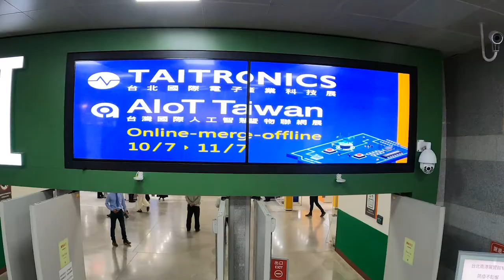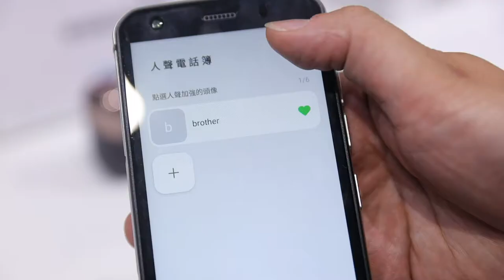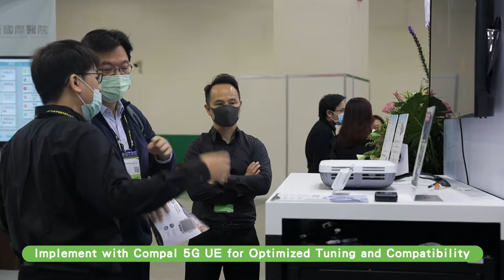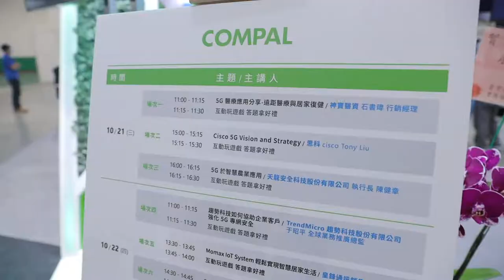2020 AIoT Show-Behind-the-scenes on COMPAL 5G devices and applications.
Compal, Cisco form alliance to explore 5G AIoT mark.
Taiwan's Compal Electronics and US networking specialist Cisco Systems have newly formed a strategic alliance to explore the 5G AIoT market and serve enterprise clients with diverse integrated network solutions.

Main Product
Smart Wearable Device, Virtual Reality, Servers & Workstations, Laptop Computer, Networking, Router, IIoT Solution, Communication Equipment

Description
Ever since its initiation as a PC peripheral supplier in 1984, Compal has grown to its present scale with outstanding management and solid R&D capacity. To meet client needs from design to manufacturing, we manufacture 5C products such as notebook computers, tablets, wearable devices, smart phones. We have a complete system with R&D, manufacturing, quality assurance and logistics and this allows us to provide flexible and rapid services. Our outstanding management performance in 2019 has consistently made it way to Forbes global 2000 for its scale and No. 6 on CommonWealth Magazine list of 2000 Best Manufacturers in Taiwan. Compal is in the business of collaborative innovation and making those ideas happen to bring our clients from vision to reality.

About APAL
APAL aims to create a smart and interconnected world to enhance mankind’s lives and mobility. “Smart Beyond Imagination” is our brand spirit to pursue a passion for life and adopting intelligent technology whilst actively exploring the infinite possibilities of life. With innovative and intelligent design philosophy, we continue to develop innovative mobile devices with unlimited creativity. APAL actively challenges all possibilities to change and give a new vision to smarter life for the future.